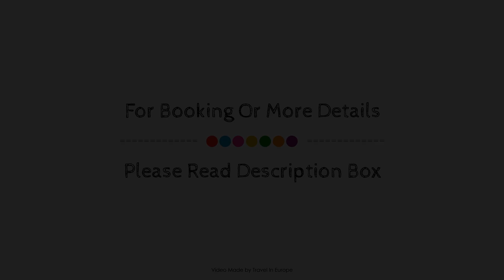ibis Lille Villeneuve-dAscq Grand Stade, Villeneuve-d'Ascq, France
About Property:
Set in a prime location of Villeneuve-d'Ascq, ibis Lille Villeneuve-dAscq Grand Stade puts everything the city has to offer just outside your doorstep. The property offers a wide range of amenities and perks to ensure you have a great time. Service-minded staff will welcome and guide you at ibis Lille Villeneuve-dAscq Grand Stade. Mirror, towels, desk, telephone can be found in selected guestrooms. The property offers various recreational opportunities. No matter what your reasons are for visiting Villeneuve-d'Ascq, ibis Lille Villeneuve-dAscq Grand Stade will make you feel instantly at home.
Searching For
1. ibis Lille Villeneuve-dAscq Grand Stade - Villeneuve-d'Ascq
2. ibis Lille Villeneuve-dAscq Grand Stade - Villeneuve-d'Ascq Virtual Tour
3. ibis Lille Villeneuve-dAscq Grand Stade - Villeneuve-d'Ascq Rooms
4. ibis Lille Villeneuve-dAscq Grand Stade - Villeneuve-d'Ascq Amenities
5. ibis Lille Villeneuve-dAscq Grand Stade - Villeneuve-d'Ascq Videos
6. ibis Lille Villeneuve-dAscq Grand Stade - Villeneuve-d'Ascq Offers
7. ibis Lille Villeneuve-dAscq Grand Stade - Villeneuve-d'Ascq Deals
Audio Credit:
Track Title: Subway Dreams
Artist: Dan Henig